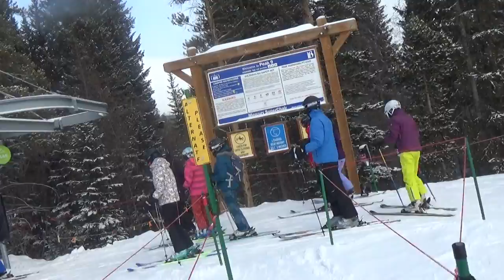Breckenridge Mercury SuperChair (12-26-16)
The Mercury SuperChair is a high speed quad located at Breckenridge Ski Resort in Colorado. It runs from about a third of the way up Peak 9 to an altitude of 11,460 feet, just below timberline.

By the late 1980s, Peak 9 was serviced by one high speed quad (the original Quicksilver Quad) and five Riblet lifts: a triple chairlift (Lift A) servicing beginner terrain on the lower peak and supplementing Quicksilver, and four double chairlifts servicing the upper terrain (Lifts B, C, D, and E). With so many lifts having different starting and ending points, lapping upper Peak 9's blue terrain could be a hassle. Things changed in 1990 when Poma built the Beaver Run SuperChair to replace Lift D, providing top to bottom lift service for most of Peak 9's terrain. However, that lift doesn't quite reach all of Peak 9's terrain, and one still had to use Lift B (running from the top of Quicksilver to just uphill of where the Beaver Run SuperChair ends) to lap Upper Lehman, SIzzler, and Briar Rose. In 1997, during Vail Resorts' second year of ownership, they constructed two new high speed quads to remedy this. On Peak 8, the Rocky Mountain SuperChair created easier access to Peak 8's northern trails (and eventually Peaks 7 and 6 once those expansions were built), while the Mercury SuperChair was built to replace Lift B. It runs on an original alignment paralleling the Beaver Run SuperChair, and starts just up Eldorado from the base of Lift A, enabling it to be accessed from Ten Mile Station and  all of the other upper Peak 9 terrain.

Year Constructed: 1997
Manufacturer: Poma
Capacity: 2,800 pph
Length: 7,551 feet
Vertical: 1,466 feet
Towers: 20
Chairs: 154
Drive: Top
Return: Bottom
Tensioning: Dual
Design speed: 1100fpm